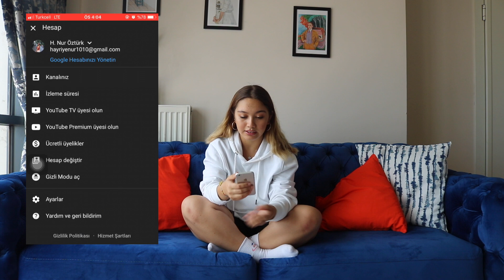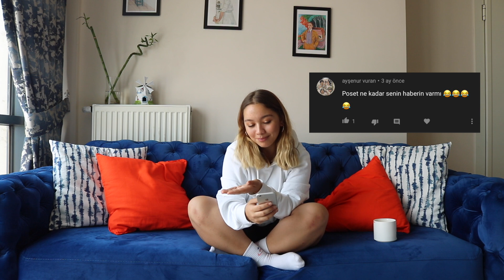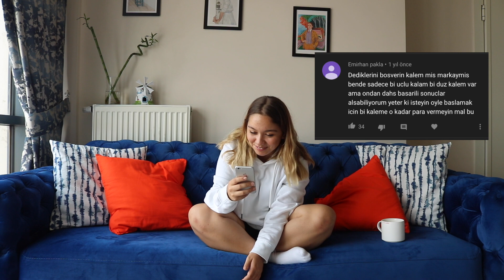KÖTÜ YORUMLARI OKUYORUM! 💩😬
Mirhiiiiba arkideşler nası geri döndüm ama 🤣🤣

O kadar çok özlemişim ki kamera karşısına geçmeyiiiiii... sabırsızlıkla istek videolarınızı beklediğimi belirtmek isterim. Öptüm byyee 💞